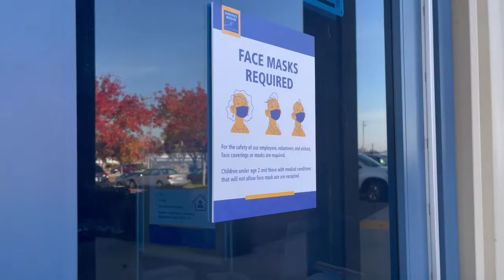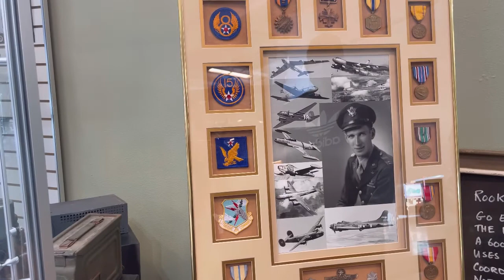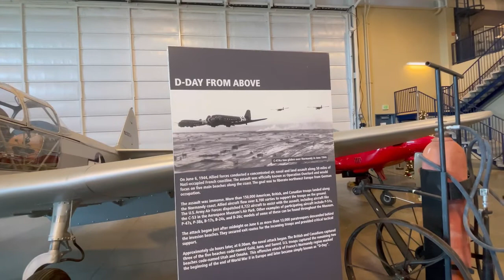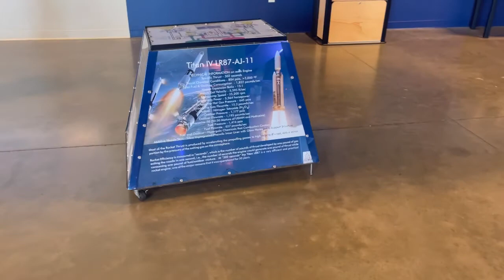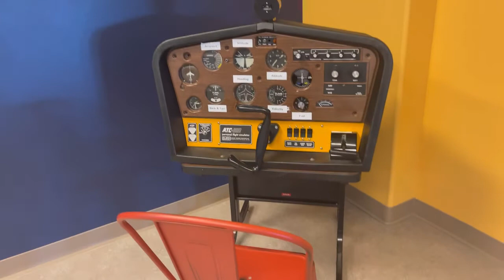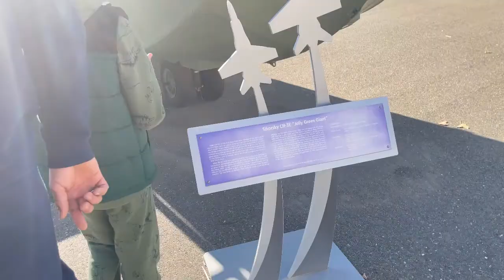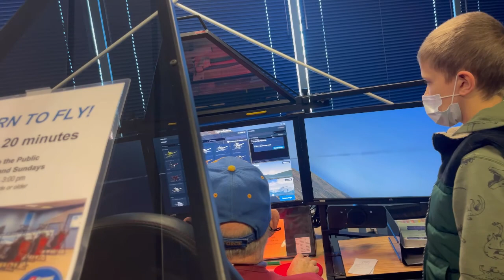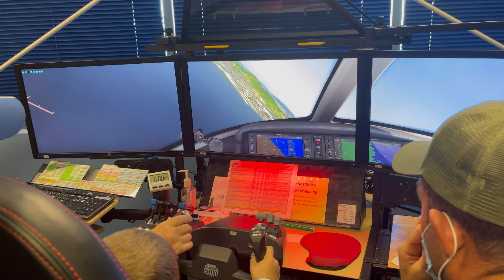Vlog#306 | Aerospace Museum of California | Аэрокосмический музей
Aerospace Museum of California | Аэрокосмический музей Калифорнии
✎ КТО Я?

Оптимизация( не читать ): программист, программист в сша, айтишник, it в сша, кремниевая долина, силиконовая долина, работа в сша, программист сша, разработчик в сша, резюме, siliconvalleyvoice, портнов, школа тестеров, михаил портнов, сша, голос кремниевой долины, голос силиконовой долины, тестер, тестировщик в сша, qa в сша, школа портнова отзывы, работа тестировщиком, работа тестировщиком в сша, работа qa в сша, mihkail portnov, школа портнова, portnov computer school, сша | школа портнова | работу не нашли | дядя миша во всем виноват, как мы учились | какую кучу денег потратили | сколько времени убили, школа михаила портнова, портнов мошенник ?, канал америка наш сан диего, михаил портнов школа портнова аферист ?, портнов, школа портного, школа qa, quality assurance, qa, qa usa, silicone valley, portnov computer, portnov school, san francisco, сан франциско, войти в айти, войти в it, кью эй, software engineer, интервью на работу, как пройти собеседование, вопросы на собеседовании, qa engineer, школа тестировщиков портнова, тестирование по, как найти работу в сша, qa инженер, работа в америке, как стать тестировщиком, тестировщик по, зафар, что делает тестировщик, чем занимается тестировщик, работа тестировщика, itlife2019, айти борода, тестер в америке, zafar, где и как я учился на тестировщика | школа михаила портнова, отзывы, silicon valley voice, тестировщик, иммиграция, иммиграция в сша, лотерея грин кард, green card lottery, курс по тестированию 2018, курс тестирования портнов, онлайн курс по тестированию 2018, тестирование 2018, тестирование портнов 2018сколько денег нужно на один месяц жизни в сша, сколько денег нужно в сша, сколько мы тратим в месяц в америке, мои расходы в сша, закупка продуктов на неделю, цены на продукты в сша, покупки в costco, закупка продуктов на месяц, американская школа, жизнь в сша, русские в сша, жизнь в америке, америка влог, америка, сша, в сша, в америке, факты о сша, цены в сша, сравнение сша и россии, невкусные продукты в америке, продукты в америке, сколько тратит семья в америке, америка, сша влог, nellifornication, тратить деньги в сша, траты в америке, траты в сша, сколько стоит жить в сша, сколько денег брать в сша, сколько стоит жить в америке, сколько люди тратят в сша за 1 месяц, цены на товары для дома в сша, сколько денег нужно на 1 месяц жизни в сша, траты, мои траты, реальная америка, влог, минусы сша, минусы жизни в сша, минусы америки, причины не переезжать в америку, причины не переезжать в сша, минусы жизни в америке, чем россия лучше америки, калифорния, имиграция в сша, иммиграция в сша, эмиграция в сша, имиграция, иммиграция в америку, переезд в сша, плюсы и минусы жизни в сша, загнивающий запад, веня пак, веня пак как попал в америку, venya pak, минусы в сша, переезд в америку, иммиграция в сша 2020, топ 10, дом в сша, миллион, работа в сша, грин кард, green card, дима малаш, малаш, dima